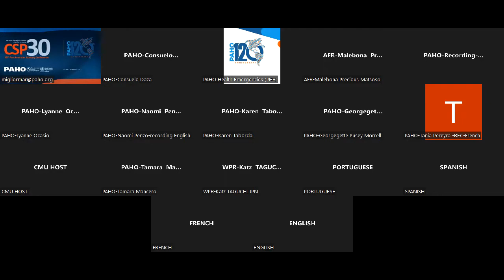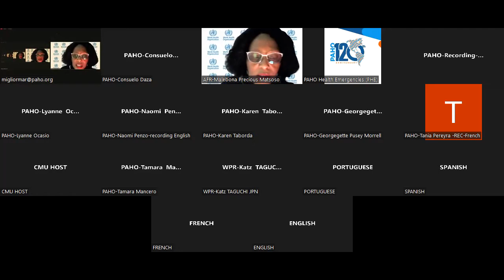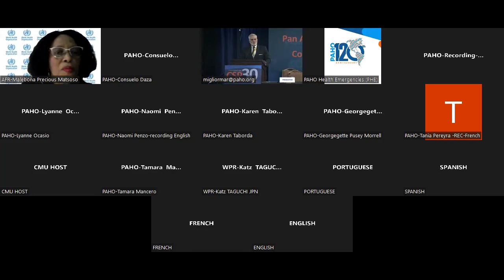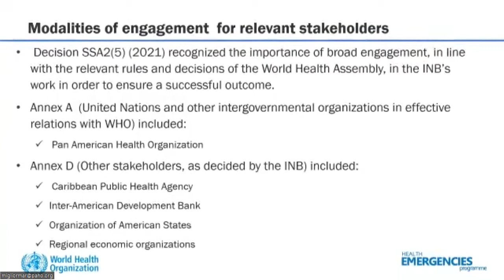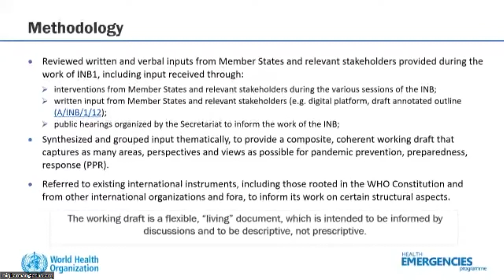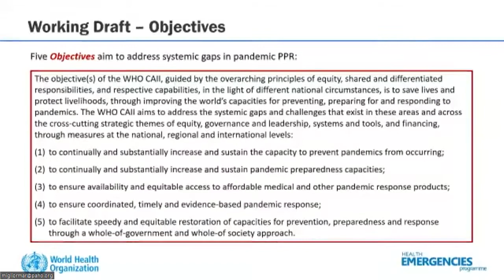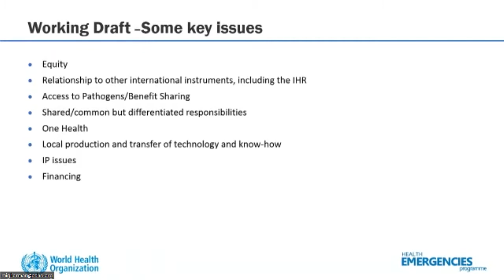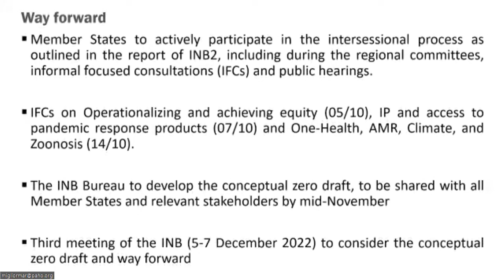Consulta Regional: Órgão de Negociação Intergovernamental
Em dezembro de 2021, em sua segunda sessão extraordinária, a Assembleia Mundial da Saúde estabeleceu um órgão de negociação intergovernamental (INB) para redigir e negociar uma convenção, acordo ou outro instrumento internacional sob a Constituição da Organização Mundial da Saúde para fortalecer a prevenção de pandemias, preparação e resposta. Os membros da INB concordaram, por consenso, que trabalharão para concluir um novo acordo internacional de pandemia legalmente vinculante até maio de 2024. Como acontece com todos os instrumentos internacionais, qualquer novo acordo, quando acordado pelos Estados Membros, é elaborado e negociado pelos próprios governos, que tomará todas as medidas de acordo com a sua soberania.

O processo da INB é amplo e inclusivo, com forte envolvimento aberto a todos os 194 Estados Membros da OMS, bem como partes interessadas relevantes de todo o mundo, incluindo agências da ONU, organizações intergovernamentais e atores não estatais em relações oficiais com a OMS.